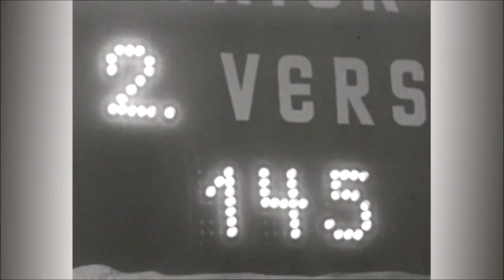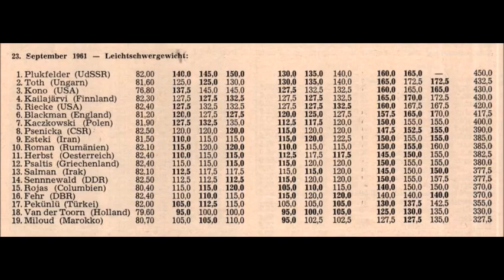1961 World Weightlifting Champs - 82,5 kg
Плюкфельдер, Коно ...
Видео из архива Георгия Зобача.
Персональный силовой тренинг от Георгия Зобача – Вице-чемпиона СССР по тяжелой атлетике, многократного чемпиона и рекордсмена Европы и мира WDFPF, Отличника физической культуры и спорта России, мастера спорта СССР по тяжелой атлетике, силовому троеборью, атлетизму и гиревому спорту.